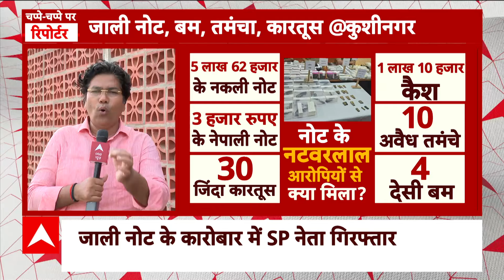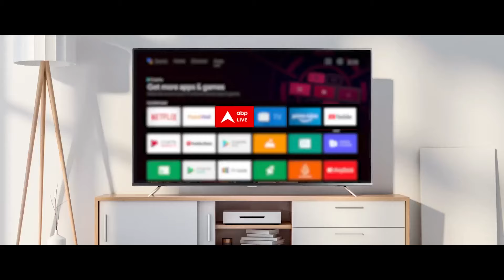UP News: सुल्तानपुर टू बदलापुर..'गुंडों' पर सियासत भरपूर ! | ABP News | Breaking | UP CM | Akhilesh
Udaiveer Singh Attacks On BJP: समाजवादी पार्टी के प्रवक्ता और एमएलसी उदयवीर सिंह ने सांसदों के अधूरे वादों सहित दूसरे मुद्दों को लेकर बीजेपी पर निशाना साधा है. उदयवीर सिंह ने कहा कि जनता के बीच में जब किसी पार्टी के नेता जाते हैं तो वह वादे करते हैं. उन वादों को पूरा करना उनकी जिम्मेदारी है. बीजेपी सरकार  ने कोई वादा ईमानदारी से पूरा नहीं किया. अधूरे की बात छोड़िए शुरू ही नहीं किए. निश्चित तौर पर यह हिसाब-किताब होना चाहिए कि उन्होंने क्या वादे किए थे.

उदयवीर सिंह ने कहा कि क्षेत्रीय, राष्ट्रीय और प्रदेश स्तर सहित दूसरे मामले में वादा पूरा करना तो छोड़िए उल्टा हो रहा है. इन्होंने कहा कि मंहगाई खत्म कर देंगे जबकि बढ़ गई. ऐसी परिस्थिति में जवाबदेही सुनिश्चित करना विपक्ष का काम है और सपा करेगी. लोकतंत्र जनमत से चलता है. जनता की राय के हिसाब से देश चलना चाहिए. जनता की राय के हिसाब से हम चलाना चाहते हैं और जो ऐसा नही कर रहे हैं, उनको एक्सपोज करना चाहते हैं. सबको पता होना चाहिए कि जनता की राय क्या है, उसके अपेक्षाएं क्या हैं, वह देश को कहां देखना चाहते हैं? उसके हिसाब से हर दल को आंकना चाहिए.